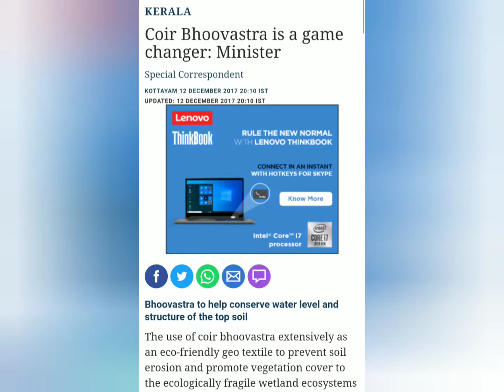கேரளா ஆற்றுகளையும் சூழலையும் மீட்க காத்திருக்கும் கயிற்றுவிரிப்புகள் Coirbhoovastra An Innovation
Coirbhoovastra is used a Geotextile to Reduce Soil Erosion . An New innovation from Kerala Coir Dept.